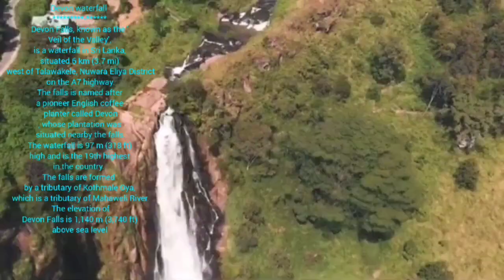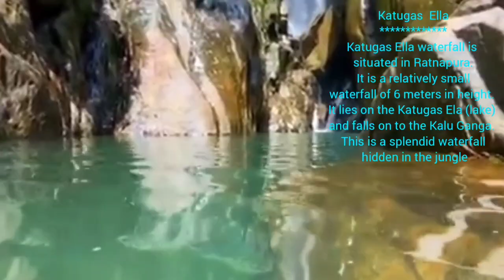Most beautiful waterfalls in sri lanka|Tour in sri lanka|Beautiful places in sri lanka|bn tour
(07)how to protect  street children

(10)Most Amazing Places In  Australia

🙏Salmat sa inyong panonood sa aking ginagawang video. Sana ay naipakita koh sa inyoang aking kakayhan. Pagpalain nawa kayong lahat ng poong may kapal aking mga kaibigang Pilipino. 🌷

Please stay safe and healthy 🙏🙏  my dear  friends  .god bless  all of you🙏